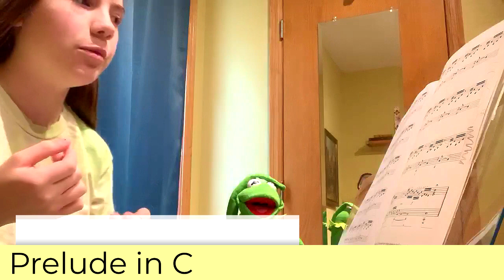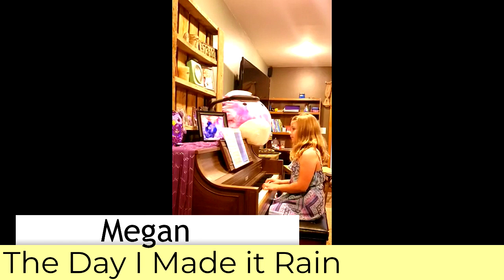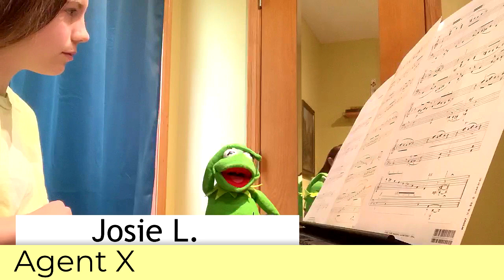Spring Recital 2020 - Dymacek Music Studio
The Dymacek Music Studio 2020 Spring Recital -- enjoy!

0:58 Sibley All the Stars Are Shining
1:46 Alaina Dream Flyer
3:30 Amara Leapfrog Boogie
4:17 Chloe Brittyn’s Song
5:19 Cora W. Rolling Peas
5:53 EJ Bug Hunter
7:45 Elise Dance in D Minor
9:11 Owen & William Allegro
9:57 Ella Contrasts
11:09 Emery Run Around
11:53 Greta Rainbow Falls
13:02 Erika Bagatelle
14:38 Isaac T. Mr. Wumpy Zumpy
15:30 Kyler The Grumpy Troll
16:26 Riley Flying My Kite/Push It!
18:33 Isaac B. Sonatina/Etude Dramatique
21:43 James Love That Boogie
23:23 Josephine The Dance Band/My Invention
24:42 Josie J. Yankee Doodle/Allegro/Come See the Parade
26:08 Malea Good Times
27:15 Josie Prelude in C
30:32 Chloe Flute of the Andes
31:08 Oliva Tchaikovsky’s Theme/Spring Fever
34:04 Journey by Camel/April Showers
35:27 Julia Allegro
37:02 Kenley Mombasa
37:30 Kevin Leftover Popcorn
38:15 Norelle Something’s Ticking/Mad, Mad Cat
40:09 Kyler Roses in the Meadow
41:27 Lauren Trampoline Tumble
42:27 Leighton Clover Rag
43:24 Lennyn There’s a Hippo in My Tree
44:22 Desirae C Scherzo/Colorful Sunset
45:57 Norah Ballad for our Time/Call of the Birds
48:36 Will House of Woodcock
52:55 Lilly Kangaroo Kick-Box
54:29 Lily Ridiculous Riddles
55:00 Linda Coffeehouse Blues
55:41 Luke Cheerful Chihuahua
56:50 Lydia The Dance Band
57:06 Madison Computer Chatter
57:46 Malia Ice Skaters
59:25 Mason Pirate of the North Sea
59:59 Max Barn Dance
1:01:45 EJ Bold Escape
1:03:13 Pdon Gambler’s Song of the Big Sandy River
1:05:10 Emery Cloud Painting
1:06:26 McKensie Olopte’s Lullaby
1:09:16 Malea Alaskan Sled Team
1:09:50 Megan The Day I Made it Rain
1:10:50 Micah Mysterious Rider
1:11:50 Oliver Video Game Master
1:13:22 Owen & William Canzona
1:15:10 Owen Masha and the Bear
1:15:50 Kevin Waves of Fog
1:16:48 Lennyn I Just Can’t Wait to be King
1:17:53 Erika Prelude in C
1:20:29 Lydia Russian Folk Song
1:21:00 Piper Aurora Borealis
1:22:07 Ryan The Great Escape
1:23:36 Isaac T. Chocolate Swirls
1:24:35 Seth Russian Sailor Dance
1:25:05 Greta Intervallactica
1:26:55 Sibley Old Mac Donald Had a Song
1:27:35 Stella Baby Elephant Blues
1:28:26 Alaina Popcorn A-Plenty
1:29:19 Amara Raindrop Prelude
1:30:34 Pdon The Gambler’s Wife
1:32:42 Cora W. Spirit of the Stallion
1:33:57 James Waltz in A Minor
1:35:17 Elise The Tired Turtle Express
1:36:05 Ella Move It!
1:36:49 Josie L. Agent X
1:38:18 Julia Poco Largo
1:39:41 Lauren Wheels Going Round
1:40:12 Leighton Summer Cloudburst
1:41:44 Lilly This is Not Jingle Bells
1:42:28 Lily Running of the Bulls
1:43:23 Luke Cowboy Boots
1:43:54 Madison Musette
1:44:40 Anna Fantasy on Ice/Close Caper
1:48:36 Malia The Lost Troubadour
1:50:04 Mason The Night Horseman
1:51:40 Max Etude I
1:53:01 Megan A Pickle Sandwich
1:53:56 Oliver Parade
1:55:10 Owen Dinosaur in my Backyard
1:55:55 Ryan The Piano Playin’ Chocolate Eater’s Blues
1:57:06 Seth Bitterroot Mountains
1:57:49 McKensie The Heart Asks For Pleasure First
1:59:56 Micah Old Daddy Longlegs
2:00:53 Piper Lost Boy
2:03:10 Stella Tilt-A-Whirl
2:03:36 Owen & William The Grand Finale
2:06:48 Will & Pat A Swing Thing